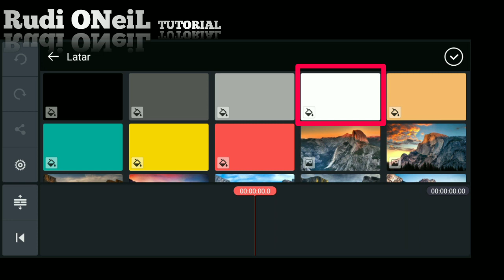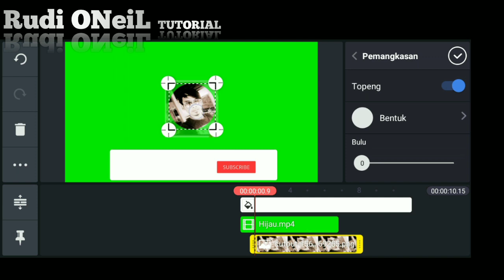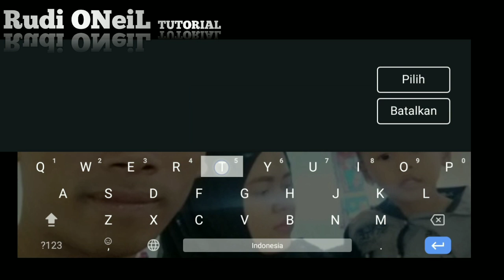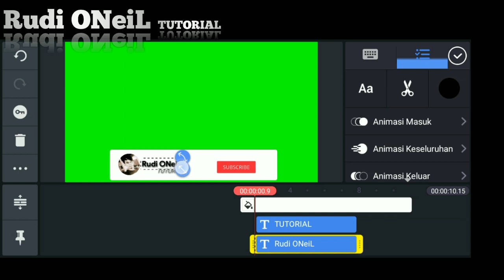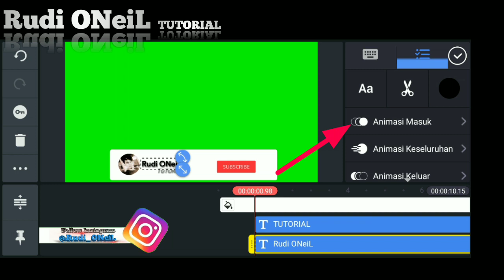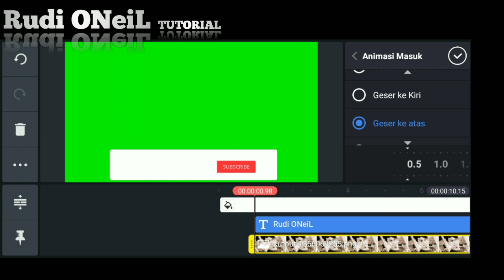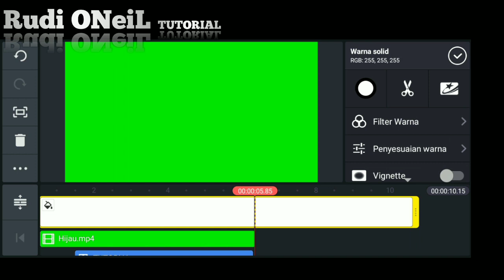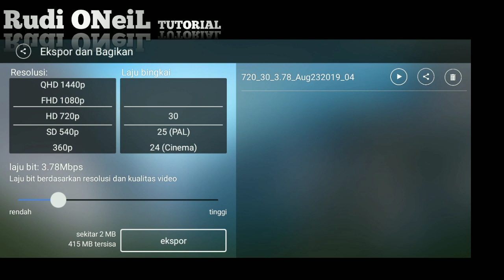cara membuat animasi tombol subscribe di android - KINEMASTER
♻️ Hai asalamualaikum ..

dengan menggunakan aplikasi kinemaster di smartphone Android,
tonton videonya jangan di skip-skip agar tidak gagal paham.

  Hope it is useful, thank you